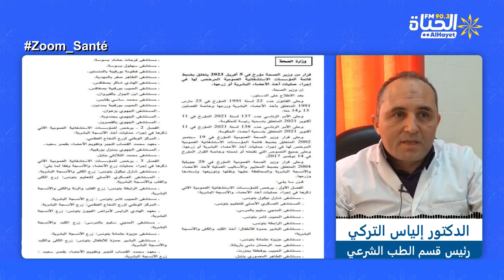إدراج مستشفى ابن الجزار بالقيروان ضمن قائمة المؤسسات الإستشفائية العمومية المرخص لها في ... ‎‎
إدراج مستشفى ابن الجزار بالقيروان ضمن قائمة المؤسسات الإستشفائية العمومية المرخص لها في إجراء عمليات أخذ الأعضاء البشرية أو زرعها‎‎
الدكتور إلياس التركي